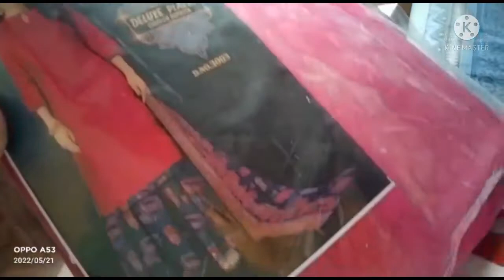आज बारिश हुई इसलिए🌧️🌩️ गर्मी से राहत मिल गई ☺️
cleaning routine

thankyou friends 🙏🏻